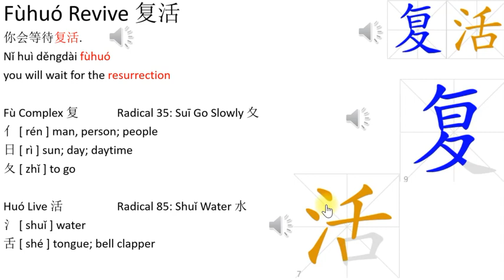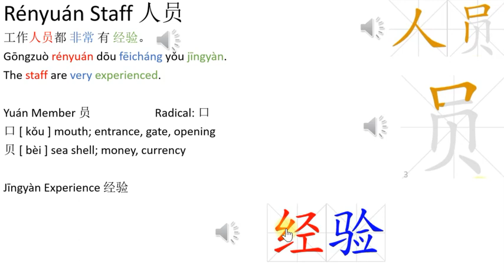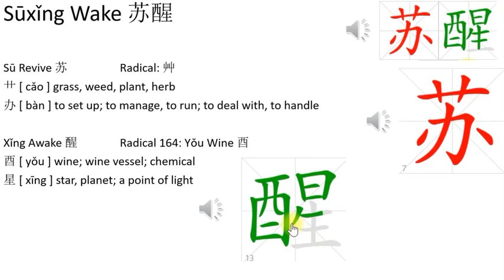1700 Fùhuó Revive 复活 Learning Center: